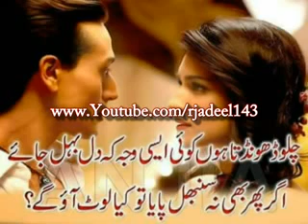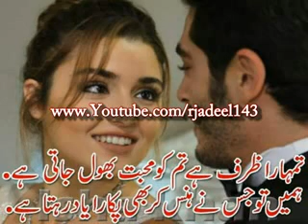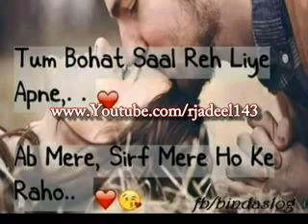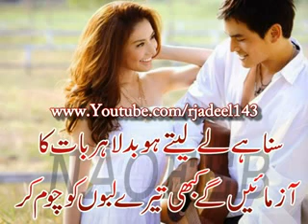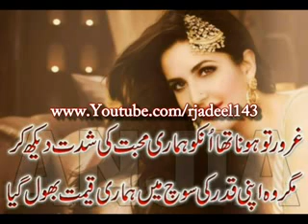Sad Heart Touching Poetry Urdu Hindi Shyari Kavita sms poetry Sad Poetry